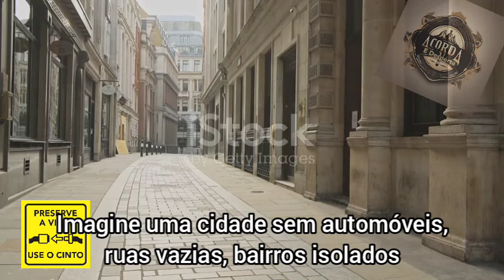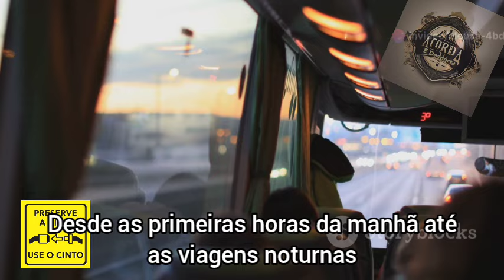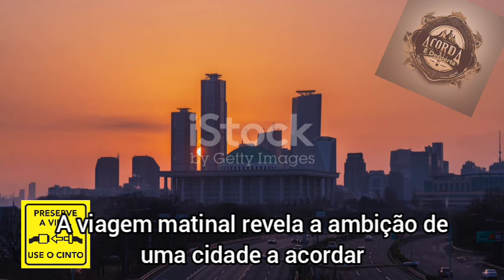Uma Homenagem a Todos os Motoristas de Ônibus - Vídeo 3096